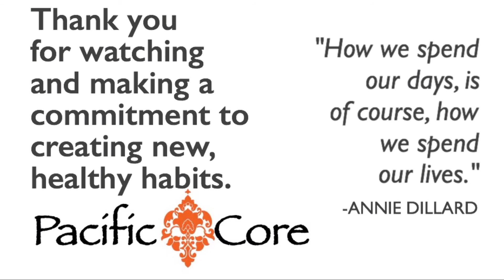Pacific Core Seminar 1 - Breath Practice: Tips for Breathing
Make the most of red lights and stop signs.  Practice breathing as you drive.